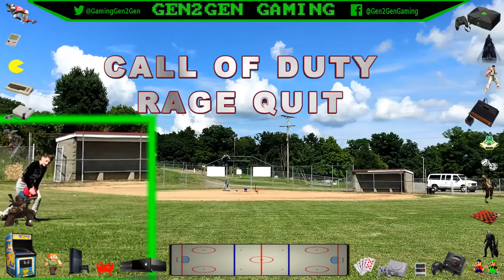Baseball Practice - Father and Son Time 👍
I have always said that gaming isn't just sitting in front of a console and pushing a bunch of buttons. Gaming is also getting outside playing and or practicing recreational games. In this video, my son "GenNow" and myself practice some baseball.

We will always give you our Gen2Gen perspective on video and recreational games from the past and present. We greatly appreciate it.

The gaming devices we use!

• Original Xbox
• Play Station 4
• Original Play Station
• Nintendo Switch
• PC
• Smart Phone
• Old School Board and Card Games